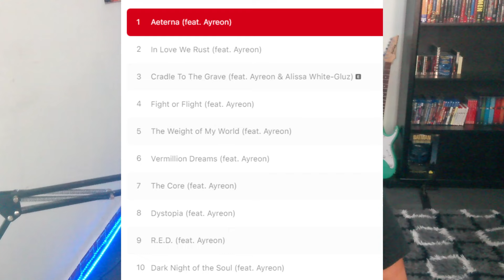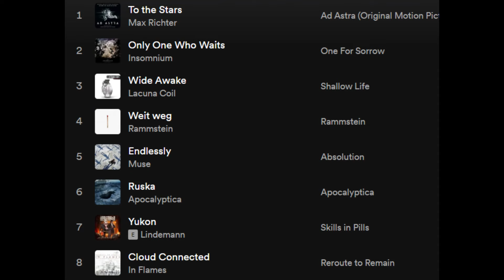Simone Simons Anuncia Proyecto Solista y Lanza su NUEVO Sencillo Aeterna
En este video comentamos el nuevo sencillo de Simone Simons para su recien anunciado proyecto solista, platicamos sobre toda la informacion que se dio a conocer estos dias y tambien un pequeño analisis de lo que escuchamos en la cancion Aeterna